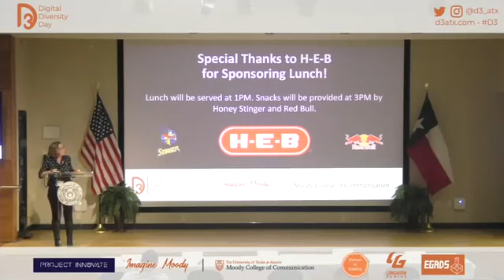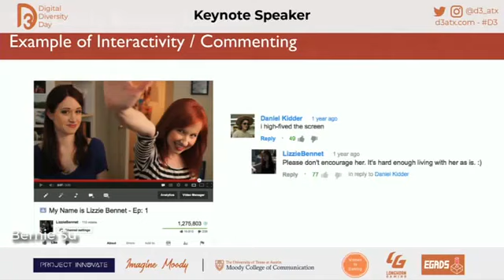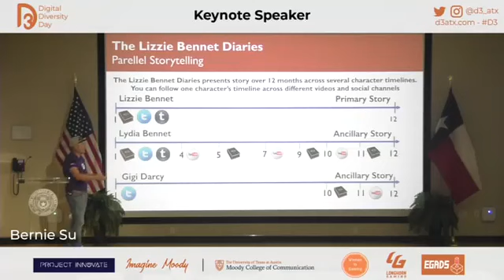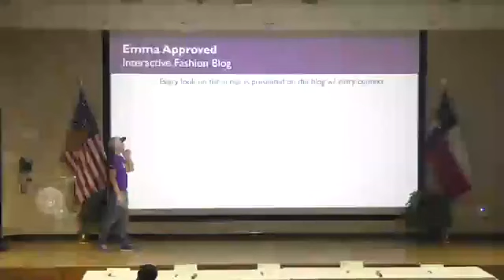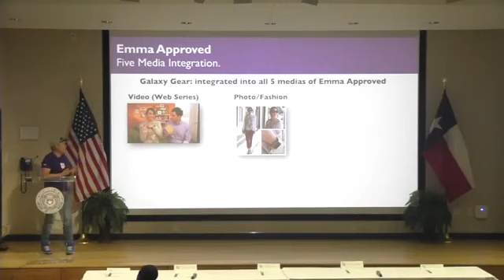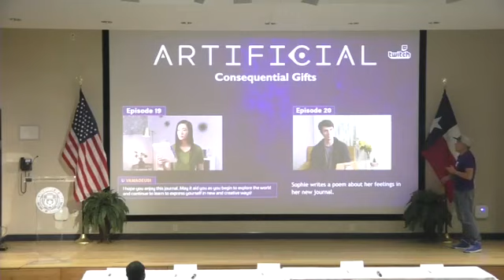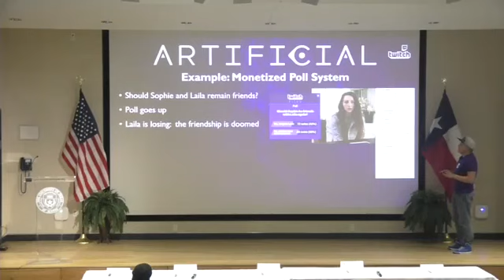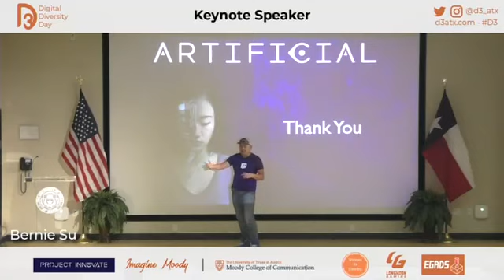Digital Diversity Day Keynote Speaker: Bernie Su